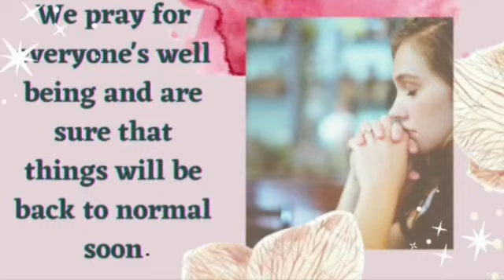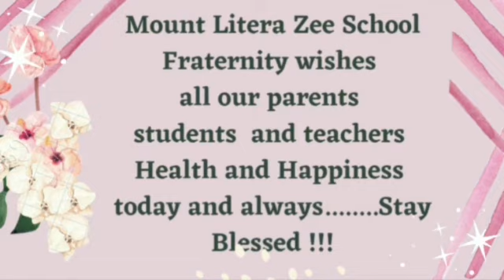MLZS Team Wishes Happiness and Wellbeing to All..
Mount Litera Zee School, Karnal
Fraternity Wishes
All our parents
Students and teachers
Health and Happiness
Today and always…….Stay
Blessed!!!